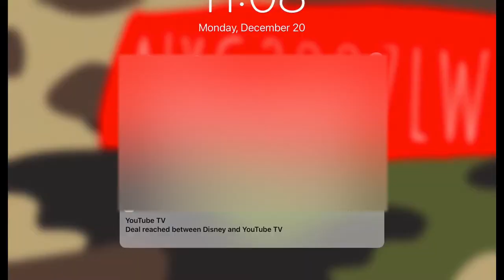How to get the cookie ear muffs NIKELAND Roblox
How to get the cookies ear muffs